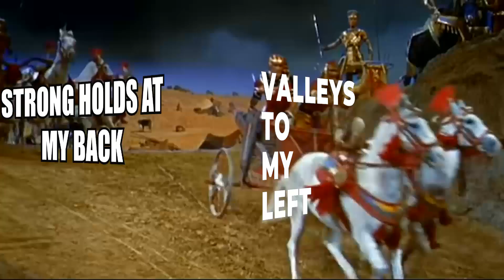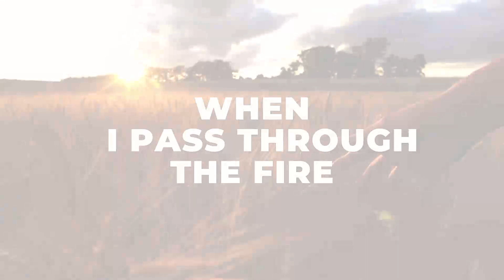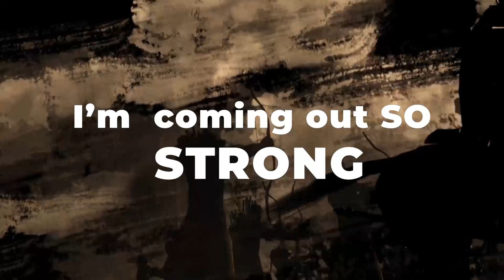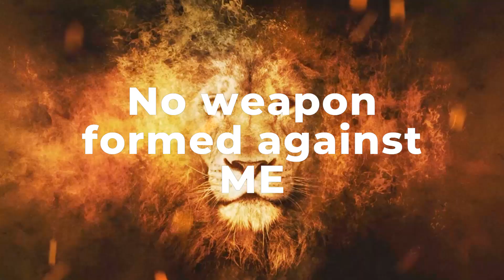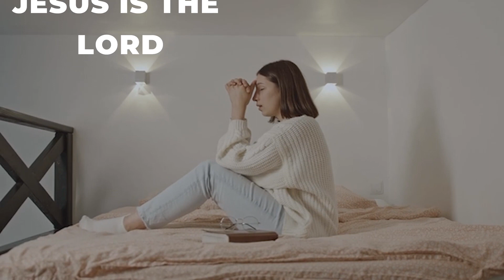The Official Lyrical video COMING OUT STRONG by Mary Williams.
Music

SONG.          Coming out strong

ARTIST.        Mary Williams

ALBUM.       Coming out strong

Producer: Tayo Olawepo and Olaniyi Fadiji
Studio: Heartbeat Studio in Collab. with Panam Studio.
Lyrical video: VMC Production
Directed by: Olaniyi @adams_muzik